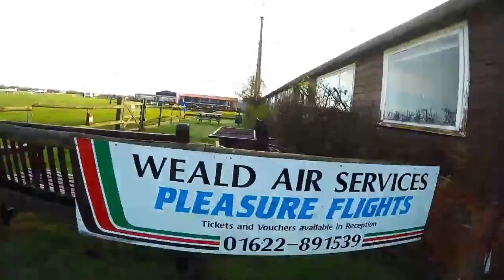Swoopware: Skydive - Simon Elliott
Swoopware: Skydiving Video - Simon Elliott